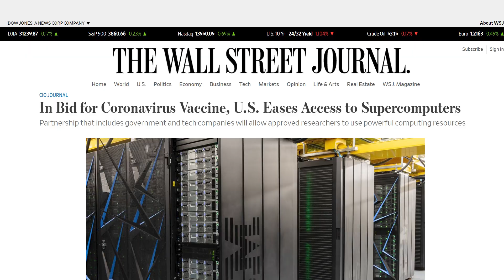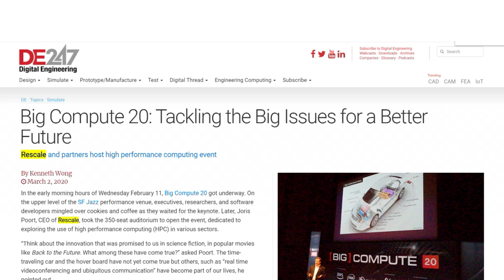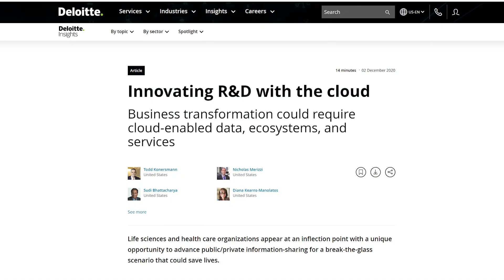Rescale Series C Funding Announcement & Look Ahead to 2021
Rescale Raises $50 Million in Series C Funding

Startup by former Boeing engineers accelerates cloud adoption for algorithmically-intensive workloads, like simulation and artificial intelligence

SAN FRANCISCO, CA, February 02, 2021 -- Rescale, the leading hybrid HPC cloud platform enabling intelligent computing for digital R&D, today announced it has closed $50 million in Series C funding from Hitachi Ventures, Microsoft’s M12, Nautilus Venture Partners, NVIDIA, Republic Labs and Samsung Catalyst Fund, bringing the company’s total funding to over $100 million.

Rescale (@rescaleinc) is the leading hybrid HPC cloud platform delivering intelligent computing for digital R&D, and enabling more than 300 customers from startups to Fortune 50 enterprises accelerate design cycles and time to market. Founded by former Boeing aerospace engineers, Rescale gives research scientists and engineers the ability to run their simulation and artificial intelligence workloads on the cloud provider of their choice, using specialized hardware architectures and software templates optimized for their use cases, without any set-up or maintenance. Rescale's HPC cloud infrastructure is the engine accelerating product research and development cycles across many of today's most exciting scientific use cases.